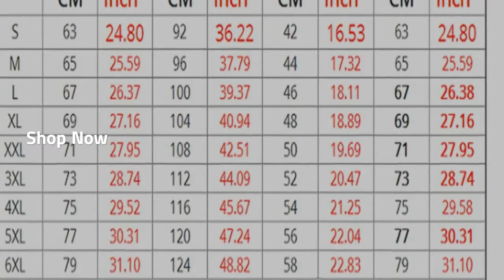Rick and Morty Hoodies By jml2 Art 3D Unisex Sweatshirt Men Brand Hoodie Comic Casual Tracksuit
Best Seler Rick and Morty Hoodies By jml2 Art 3D Unisex Sweatshirt Men Brand Hoodie Comic Casual Tracksuit Pullover DropShip Streetwear. For more info about this product and to purchase please